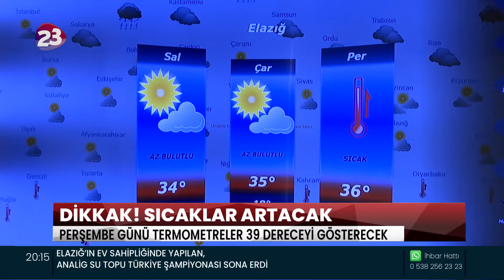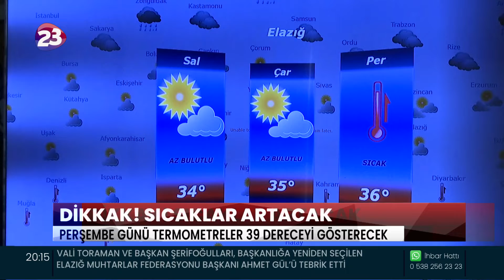DİKKAK! SICAKLAR ARTACAK PERŞEMBE GÜNÜ TERMOMETRELER 39 DERECEYİ GÖSTERECEK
METEOROLOJİ 13. BÖLGE MÜDÜRÜ ÖMER FARUK KAYA, ELAZIĞ’DA SICAKLIKLARIN DEVAM EDECEĞİNİ BELİRTEREK VATANDAŞLARI SICAK HAVAYA KARŞI UYARDI